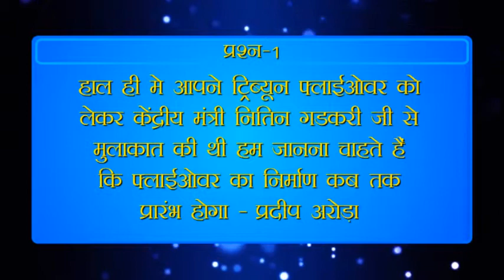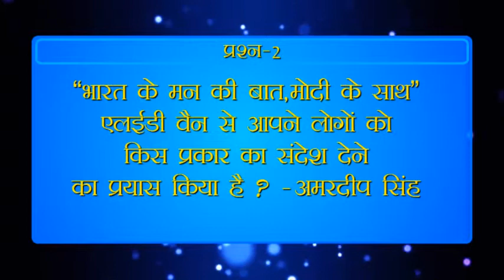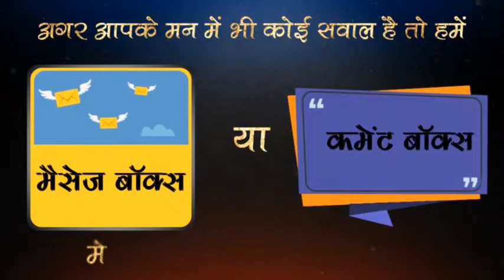TalkShowWithSanjayTandon Part-4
TalkShowWithSanjayTandon की अगली कड़ी में हम उपस्थित हैं आपके सभी प्रश्नों के जवाब लेकर।